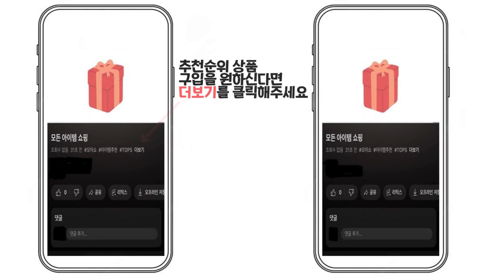2024년 인기 차량용 방향제 추천 TOP5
1위 : 페브리즈 차량용 방향제 맑은하늘바람
가격 : 11,690원

2위 : 쿤달 퍼퓸 차량용 디퓨저  75ml 2개 + 우드볼스틱 2개
가격 : 12,500원

3위 : [1+1] 이벤트 크롬디 차량용 방향제
가격 : 39,900원

4위 : 메종드 펜세 퍼퓸 에어 프레셔너 20g
가격 : 15,900원

5위 : GIOVANNY 차량용 디퓨저 150ml 세트
가격 : 14,500원